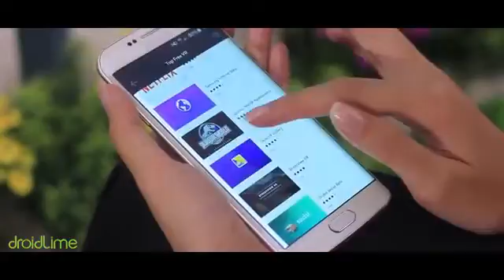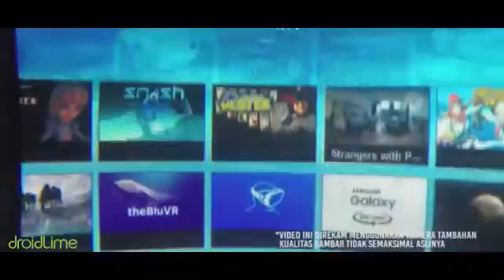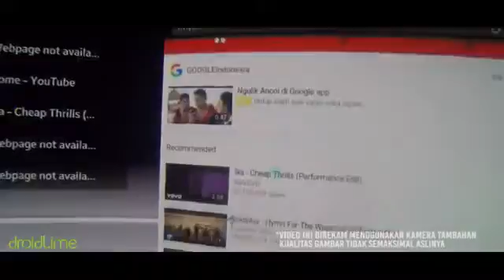Gokil Bareng Samsung Gear VR Indonesia TechTalk #6